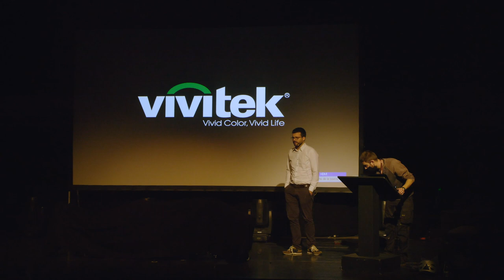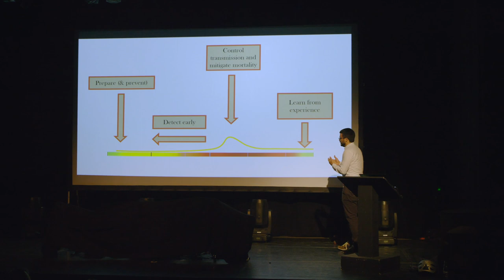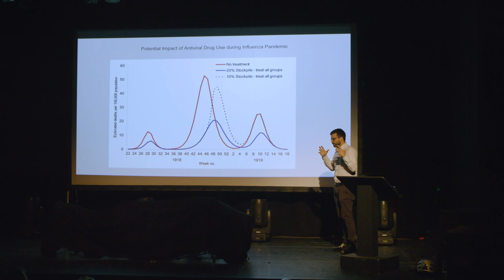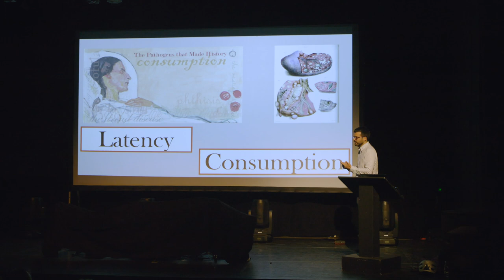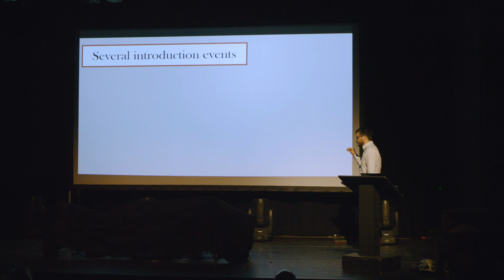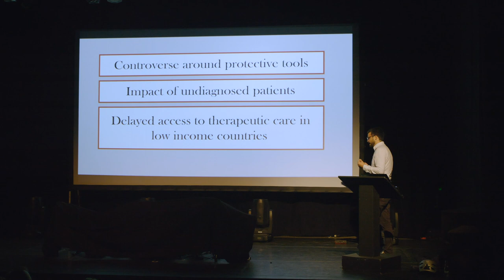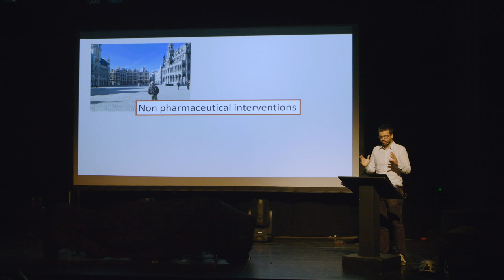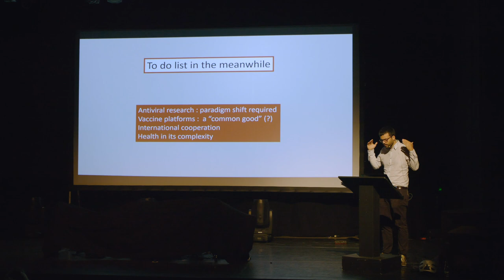Viral Outbreaks with Emmanuel André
Science&Cocktails is back for the kick-off of the third season in Brussels! Brace yourselves to welcome Medical Microbiologist and Researcher Emmanuel André, former adviser in the Outbreak Management Team of the Belgian Government. He will elaborate on virus outbreaks such as the Corona-virus and how we can be prepared for further pandemics.

How do infectious diseases spread? Is the outbreak of the novel Corona virus part of an increasing set of global virus outbreaks? Did virus outbreaks really increase in the last years? Why is this? Should we be worried? What can we do to prevent and respond to such outbreaks?